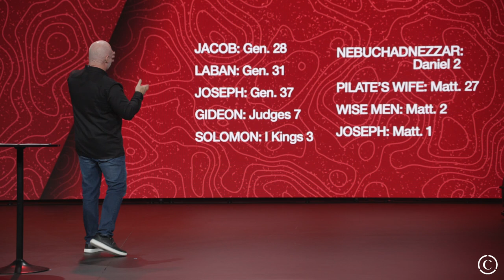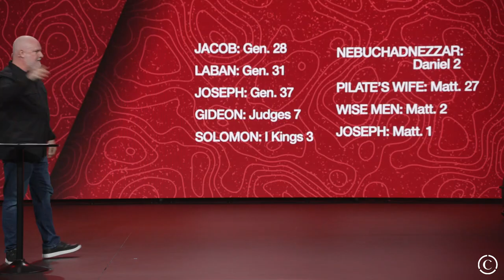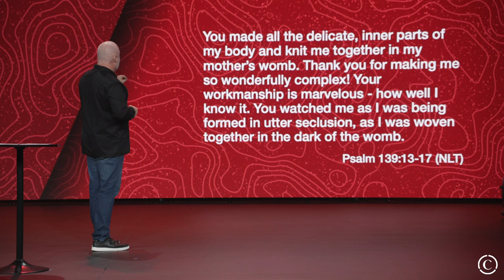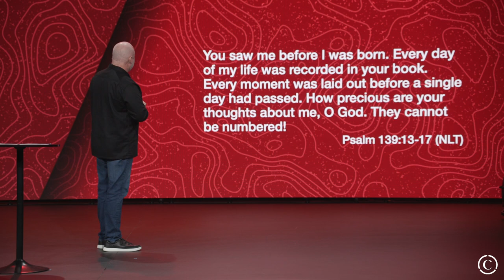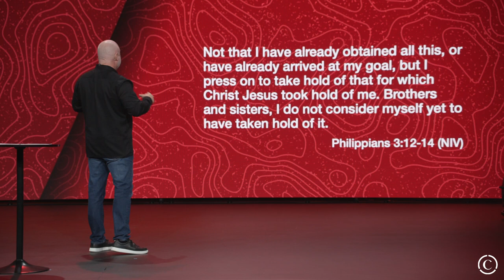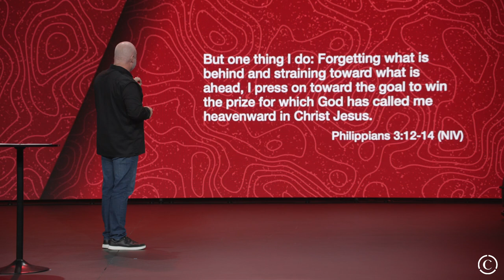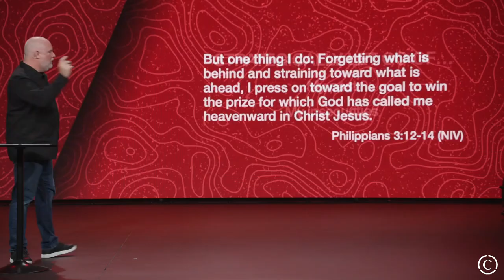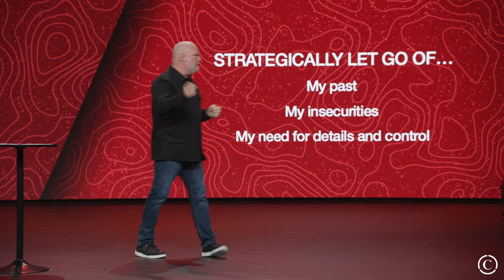Focus Forward | Dream Chasers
We are not yet what we could be, but we are on the path. In our two-month series, “Dream Chasers,” we dive into hopes, dreams, and the steps needed to chase them.

Join us as we go back to basics, exploring the fundamental aspects of dreams and aspirations. Throughout this series, you'll learn that chasing your dreams isn't just about reaching a destination—it's about embracing the journey, navigating obstacles, and finding breakthroughs along the way. Whether you're on the brink of pursuing a long-held dream or seeking direction for the future, we’re jumping into the roadmap for unlocking your potential and living the life you were meant to lead. Join us as we embark on this transformative journey together.

Your dreams are within reach—let's chase them together!